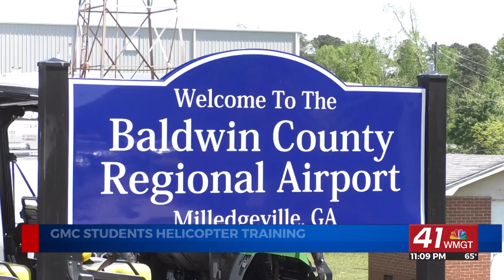Georgia Military College students train with Georgia National Guard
MILLEDGEVILLE, Georgia (41NBC/WMGT)- Georgia Military College students met with the Georgia National Guard to receive helicopter training.